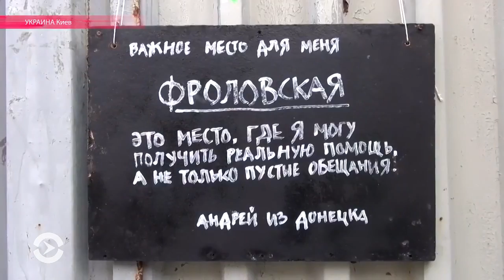Один день из жизни киевского волонтера Леси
Корреспондент Настоящего Времени узнал, как свернуть горы за два года и помочь беженцам. Репортаж Вадима Кондакова